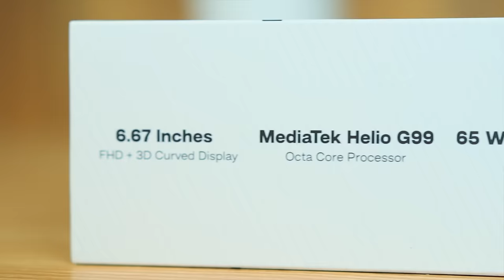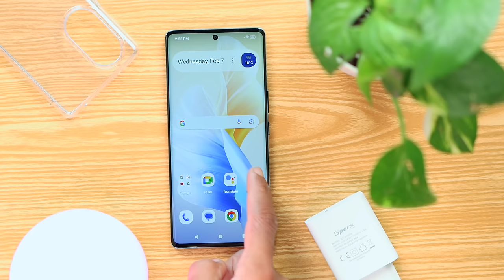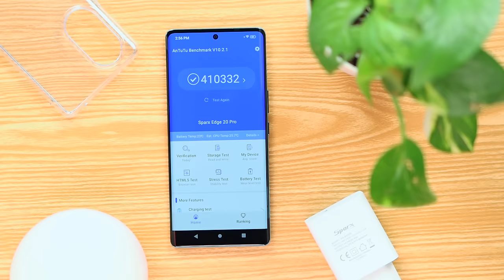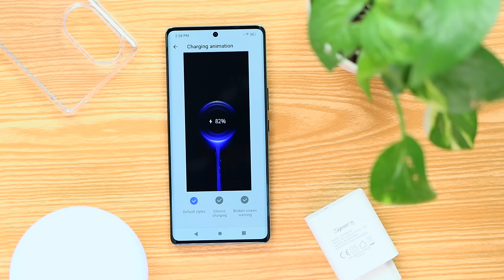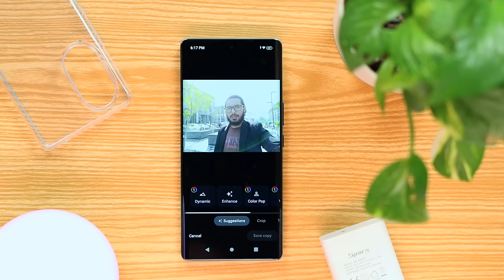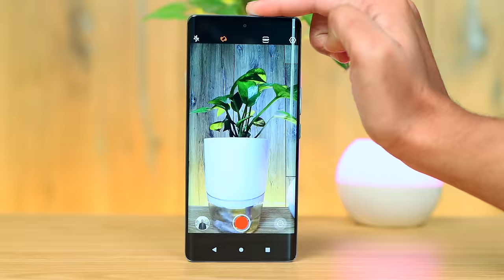Sparx Edge 20 Pro Unboxing | 108MP,Curved Amoled, G99,Gorilla Glass 5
In this video we are going to unbox and take a quick look at the latest device from Sparx Pakistan called Sparx Edge 20 Pro. Sparx Edge 20 Pro Price in Pakistan is 57499.